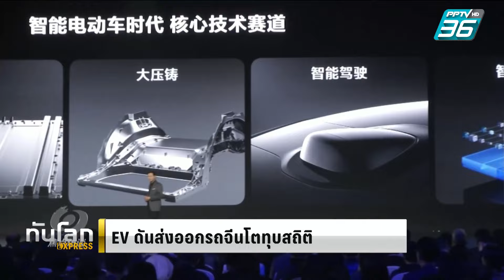ปี 2023 จีนส่งออกรถยนต์ทุบสถิติ | ทันโลก EXPRESS | 15 ม.ค. 67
ตลอดปี 2023  ที่ผ่านมา จีนส่งออกรถยนต์ได้ถึงเกือบ 5 ล้านคัน สูงสุดเป็นสถิติใหม่ และ เพิ่มขึ้นถึงเกือบ 60 เปอร์เซนต์ เมื่อเทียบกับช่วงเดียวกันของปีก่อน โดยมีแรงหนุนสำคัญจากรถยนต์ไฟฟ้าที่ส่งออกได้เพิ่มขึ้นเกือบเท่าตัว